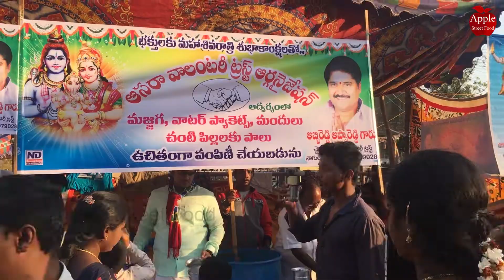|| silly monks Pitapuram kukkuteswara swamy temple Shiva Ratri special || Apple Street Food